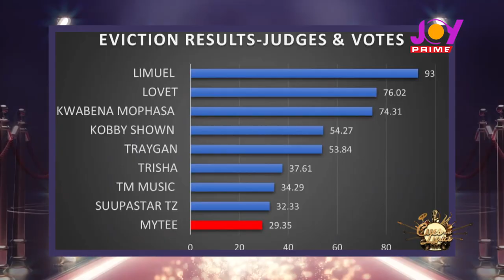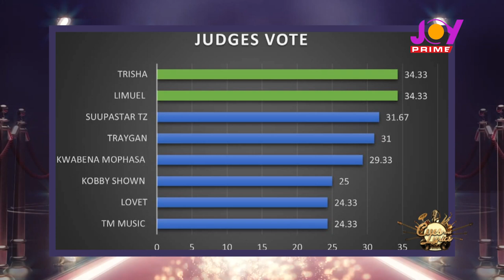Cues and Lyrics Freestyle edition (04-06-2023)